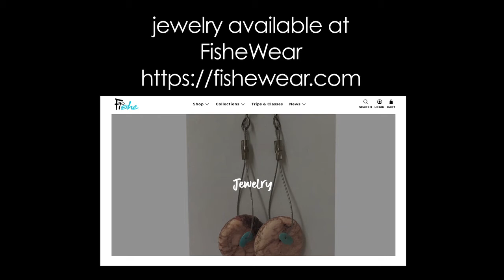Sonya Kelliher-Combs studio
Growing up in Nome, Alaska, I spent summers at our camp where we worked, hunted, and gathered food and supplies for the winter. It was there where I learned to listen – listening to learn from family, community members and nature – and to observe the time-honored traditions and techniques of skin sewing, beading and food preparation. I'm inspired by the relationship of our ancestors to their environment – how they used skin, fur and membrane. Through the use of synthetic, organic, customary and modern materials and techniques I build upon the ongoing traditions of my people, the Inupiaq and Athabascan. Personal and cultural symbolism form the imagery. Symbols speak to history, culture, family and the life of our people; they also speak about abuse, marginalization and the struggles of Indigenous people.

 I live in a modern world but still depend on the cultural values of our people, respect of land, animals, sea and each other. I strive to create works that address these issues.
-- Sonya Kelliher-Combs, 2020